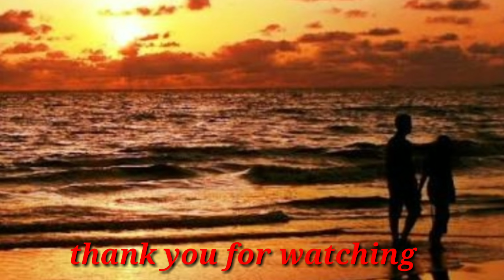juhu beach mumbai. जुहु बीच मुंबई। Mumbai darshan.indian youtuber shweta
Hey guys

Mumbai Juhu beach

जुहु बीच मुंबई

byee byee take care